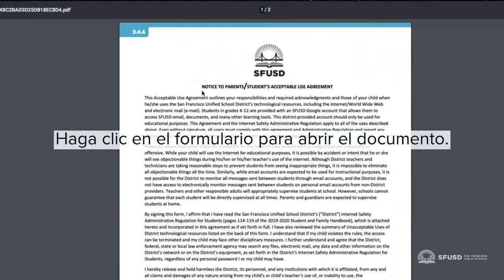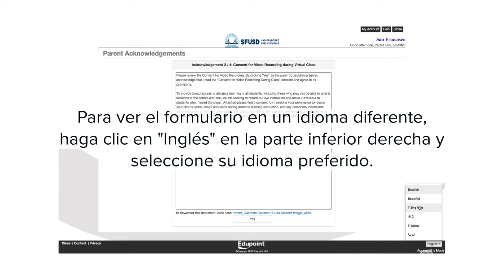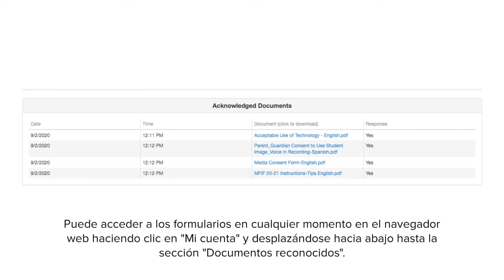(Spanish) ParentVUE: Acknowledgements